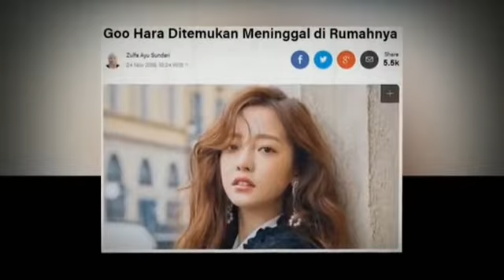ON THE SPOT MALAM INI |Sel 26 Nov 2019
Ada pohon mengeluarkan Darah, Api,Air?
Pohon - pohon ini memiliki misteri yang membuat kita geleng - geleng kepala seperti pohon yang menembus mobil, ada pula juga pohon yang menjadi air mancur, bahkan ada yang mengeluarkan darah ???😱
Dan di temukan mumi anjing didalam pohon.
Ada misteri apa di balik kisahnya .
Sakaikan selenfkapnya malam ini pukul 19 : 00 WIB hanya di On The Spot.

Goo Hara meninggal bunuh diri sampai Cempi yang akhirnya bertemu Honne.
sepeeti apa simak jawabannya  malam ini hanya di On The Spot Trans7 pukul 19 : 00 WIB